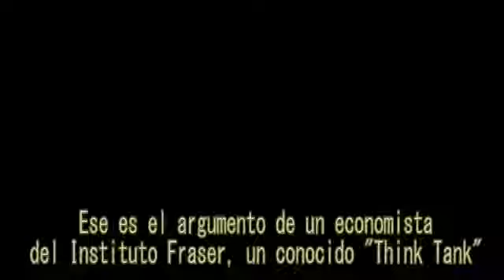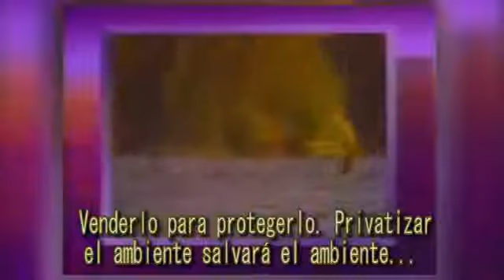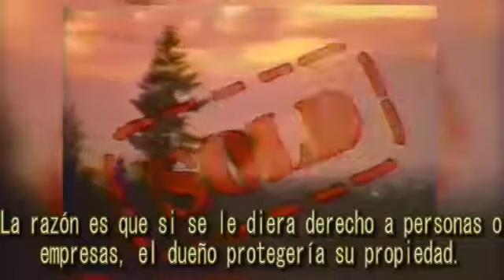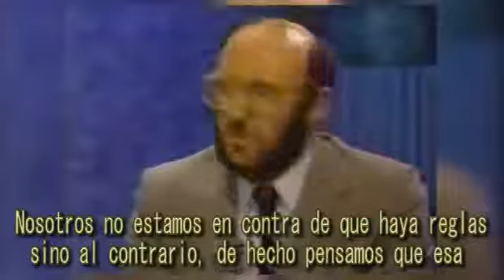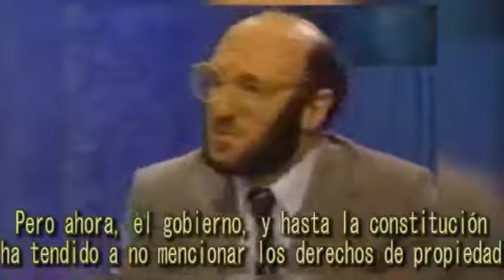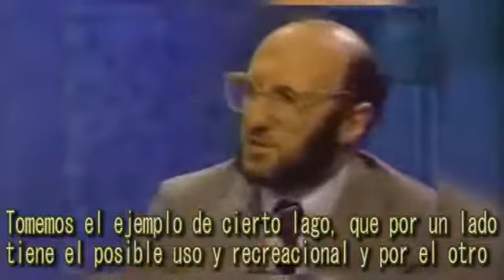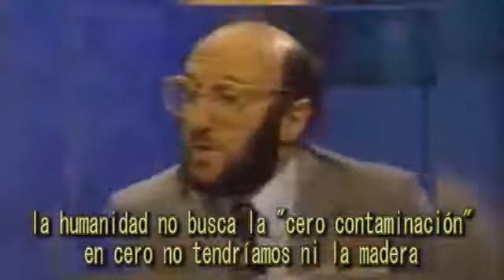Privatización del medio ambiente | Walter Block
Walter Block presenta su libro "Economía y medio ambiente, una reconciliación" en la televisión canadiense, donde expone cómo una sociedad privada cuidará territorios y especies mejor que el sistema que actualmente tenemos.